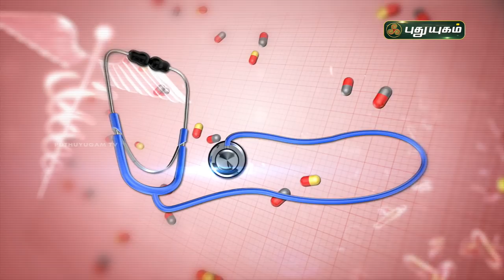இயற்கை முறையில் மூட்டு வலி குணமாக? Doctor On Call | PuthuyugamTV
Dr. Anitha
RJR Hospital,
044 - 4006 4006